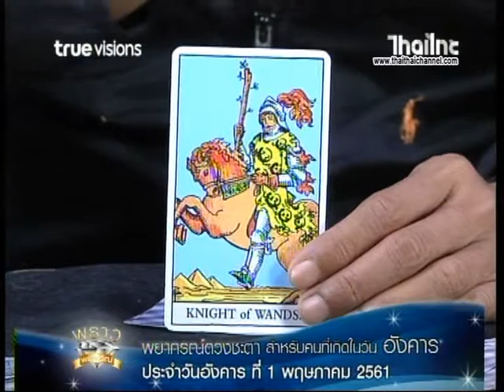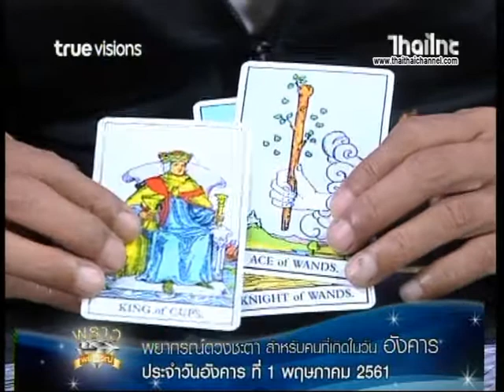เช็คดวงแม่นๆ เกิดวันอังคาร !! ดู ดวงชะตาประจำวันที่ 1/5/61